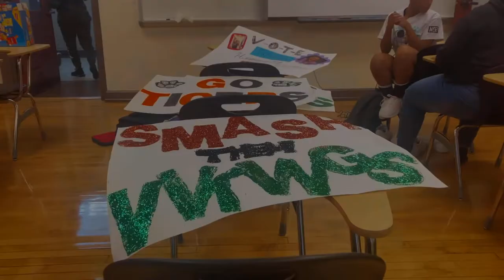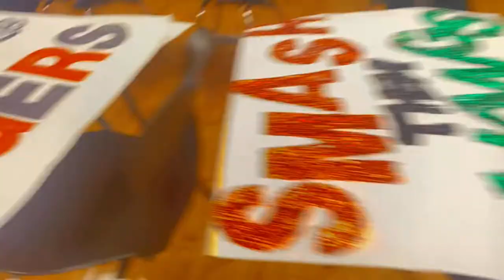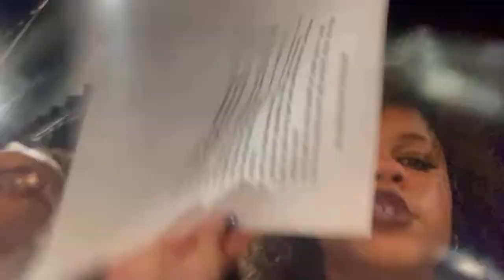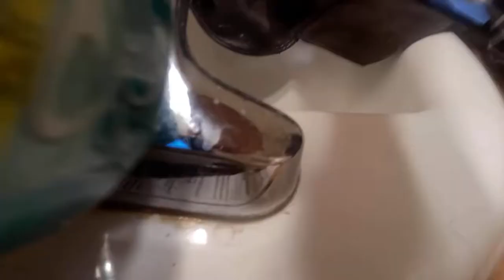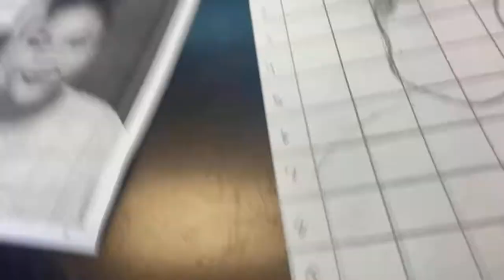2022 homecoming week Vlog💙|sophomore year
sorry for posting so late just too me a minute to edit.😊
Special dedication to one of my peers that we just lost October 10th to gun violence. Lovely kendricks may you Rest In Peace love ❤️  you are now in a better place  and watching over every single last one of us.💔🕊